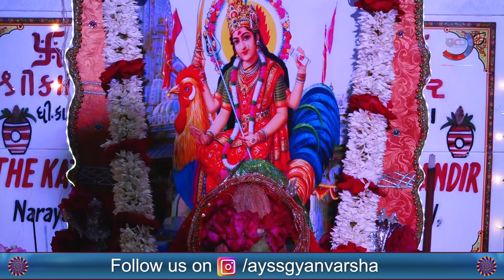Bahuchara Mata Jayanti 2022 | Coverage | at Narayan Pura Mandir Karachi 10 12 2022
Every Year celebrates Bahuchara Maa Jayanti in the month of December Bahuchara Devi is a divine Hindu deity worshiped fervently by women who desire to conceive, She is seated on a rooster, which symbolizes innocence. She is the Goddess of Fertility so those who are impotent or do not have children after being married for so long, and also for those who haven’t found the right match, come and seek the blessings of Bahuchara Mata and Mataji will bless you with goodness., were all devotees say prayer sing a song, and parsad also distribute among people

Cameraman: Anil Manondra
Asst Cameraman: Anil Solanki
Editng By: Surender kabeer

LIKE || SHARE || COMMENT || SUBSCRIBES

Thank You All, and stay with us Further and keep Committing and Supporting Us . Take Gyan Spread Gyan Jai Shree Raam